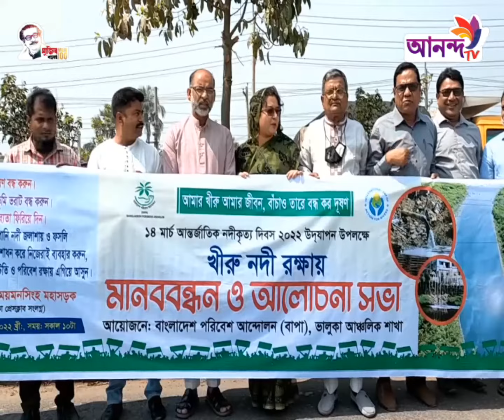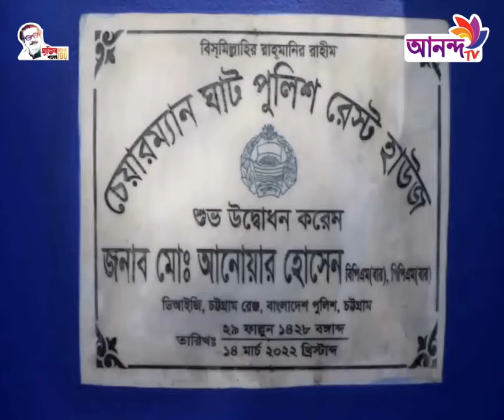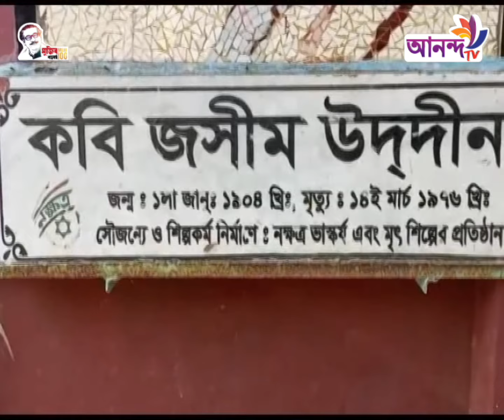আনন্দ টিভির দিনের শীর্ষ সংবাদ || ANANDA TV || Prime News 14 03 2022